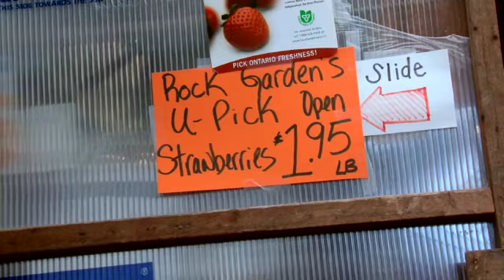Go Strawberry Picking with Tosca!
Find out Tosca Reno's tips for selecting the best fruits in the patch at the farmer's market!